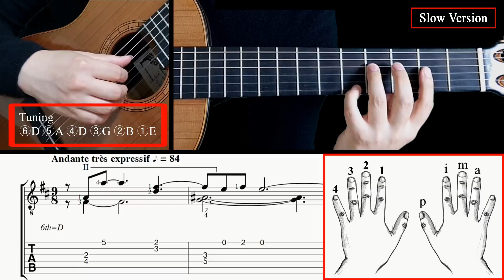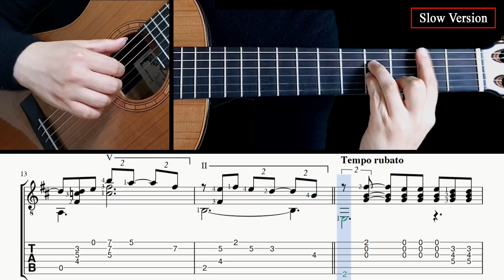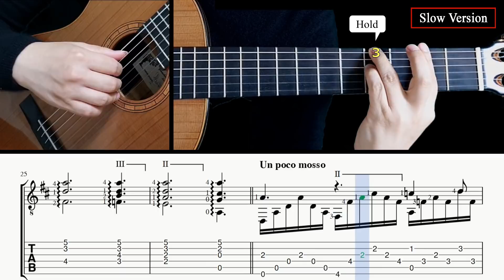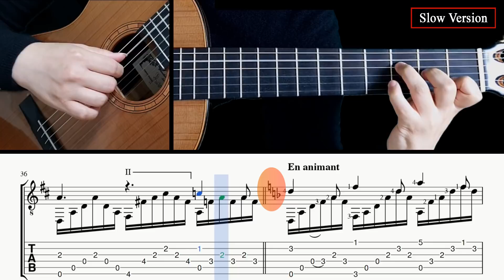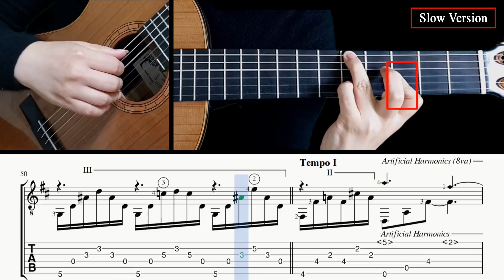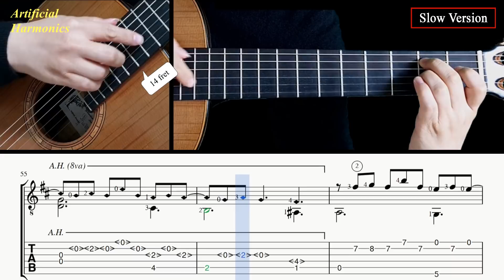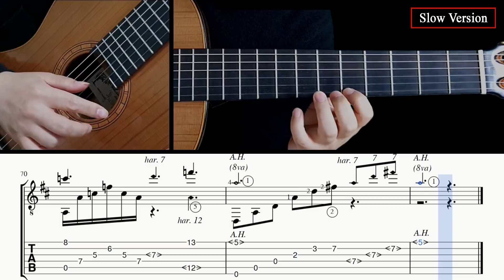Clair de Lune - Guitar Lesson + TAB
00:00 Normal tempo performance
06:07 Tab & Slow tempo lesson